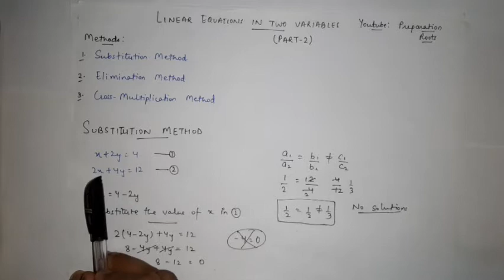Linear Equations in Two variables Part-2|Easy Trick | IBPS PO/CLERK | SSC | RBI | LIC ADO/AAO|SBI PO